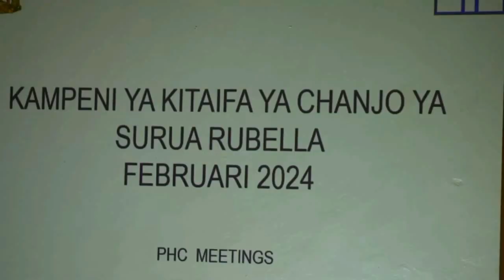watoto 61,545 Kuchanjwa wilayani Kibondo